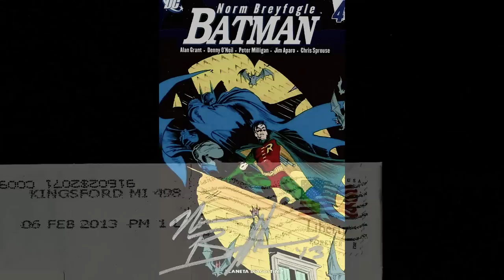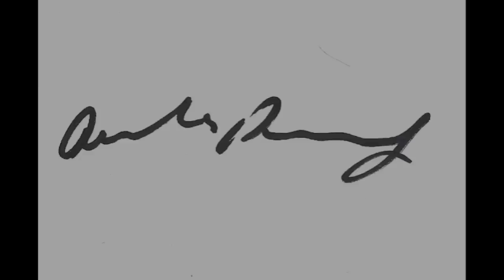TTM Autograph Mailday (BATMAN, THE WALKING DEAD, PLAYBILL, and More) 3/28/2013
TTMCentral- Mailbreak